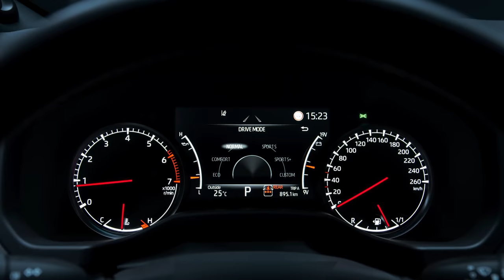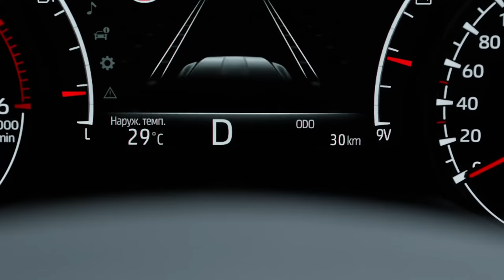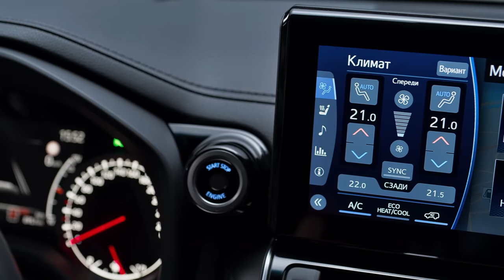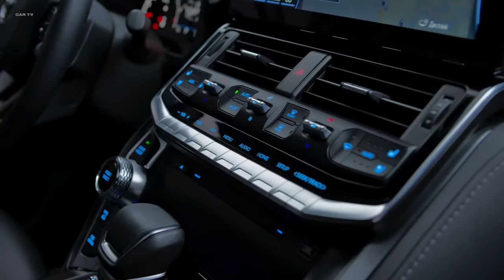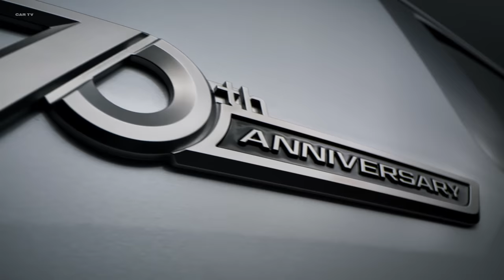2022 Toyota Land Cruiser - Gorgeous Large SUV!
2022 Toyota Land Cruiser First Look: Forbidden 4x4 Fruit

An all-new Land Cruiser finally debuts, but we’ll only be getting the Lexus version.

One of the best-known vehicles in the world is getting a long-awaited replacement with the debut of the 2022 Toyota Land Cruiser. Unfortunately for Americans, we won't be getting it.

The new model, known internally and to Land Cruiser enthusiasts as the 300 Series, is a melding of the tried-and-true 200 Series that's been around since 2007 and the GA-F derivative of Toyota's newer TNGA platform. Although it's still a body-on-frame truck-based vehicle, the Land Cruiser's frame has been redesigned in an effort to reduce weight and increase rigidity. Toyota claims the 2022 Land Cruiser is 441 pounds lighter than the old model, which we weighed at 5,774 pounds in five-seat configuration and 5,874 pounds in standard seven-seat configuration. Toyota claims to have also lowered the center of gravity (making it less likely to tip over in extreme situations) and improved the weight distribution, although its reported 53/47 percent weight distribution matches that of the last 200 Series Land Cruiser we tested.

Pour out a Kirin for the long-serving naturally aspirated V-8, as it's been replaced by a twin-turbocharged 3.5-liter V6 making 409 hp and 479 lb-ft of torque, an improvement of 28 hp and 78 lb-ft. In global markets, the Land Cruiser has long been offered with diesel engines as well, and this generation will have an available 3.3-liter twin-turbo diesel V-6 with 304 hp and 516 lb-ft of torque. Both engines will mate to a 10-speed automatic transmission and feature full-time four-wheel drive with a two-speed transfer case. In certain markets, a naturally aspirated gas V-6 with a six-speed automatic will also be available. Regardless, Toyota notes the engine and transmission sit 2.8 inches further back and 1.1 inches lower in the new SUV relative to the old one.

Putting down the power is an updated suspension, though details are thin. The independent front and live-axle rear suspension designs remain, but the company claims to have improved articulation all around. Toyota's Kinetic Dynamic Suspension System, KDSS, has been updated to E-KDSS, though no details were given. KDSS worked by using hydraulic pressure to modify the resistance of the anti-roll bars or effectively disable them, improving both on-road and off-road performance as needed. We surmise E-KDSS replaces the centrally mounted hydraulic pump and lines with a pair of pumps, one for each axle, which may allow the system to control the axles separately for greater control of body and wheel movements.

Also assisting off-road are a pair of electronic aides: Multi-Terrain Monitor and Multi-Terrain Select. The former is a camera system that allows the driver to see obstacles that may be obscured by the hood or other parts of the vehicle. The latter automatically changes the drive mode based on the terrain rather than requiring the driver to do it manually.

All of the suspension and off-road tech updates were reportedly put through their paces by both Toyota engineers and professional drivers from the company's Dakar Rally team.

Getting anywhere off-road requires clearance and good approach, departure, and breakover angles. Toyota has not provided these figures yet, but it does say the exterior dimensions and approach and departure angles are the same as the previous model despite the new styling. This would make the new Land Cruiser 194.9 inches long, 77.9 inches wide, and 74.0 inches tall with a 32-degree approach angle and 24-degree departure angle. Ground clearance is likewise unspecified at this time. The 200 Series had 9.1 inches. The wheelbase of the new SUV, however, measures the same 112.2 inches as its predecessor.

The new Land Cruiser's bodywork, which we've seen in previously leaked images, is more blocky and features a bigger grille, but is clearly evolved from the previous model. Toyota says features such as the headlights and taillights were deliberately mounted as high as possible where they'd be less likely to be damaged off-road. Three different front ends are offered, two feature horizontal grille slats and a more street-friendly appearance, while the GR Sport trim wears a black grille and bumper that adds a more off-road-ready look to the model.

The Inside Scoop
The 2022 Land Cruiser is entirely new inside as well. Up front is a more modern horizontal dash supported by a blocky center stack topped with a widescreen infotainment display. A smaller display splits the twin analog gauges in the instrument cluster.